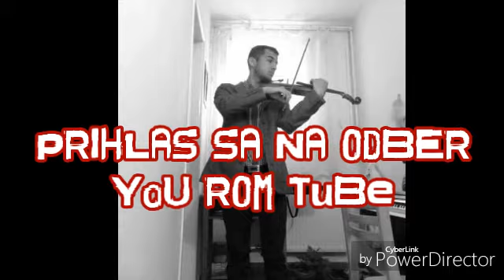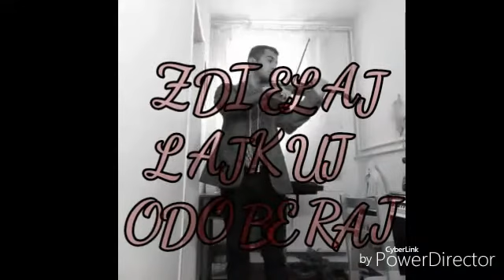Martin a Tomáš Krištovi z kladnocistar ČAVE-tut kamav 2017 new